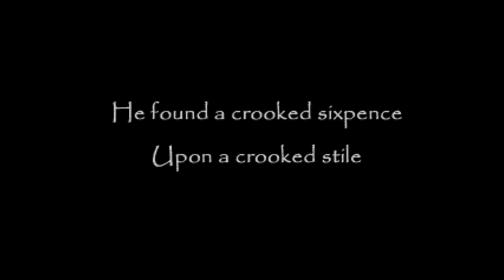Cry Plays: The Crooked Man [P1]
Hi!

So I missed the bandwagon to this game a looooong while back, almost a year ago. I think I said the same thing in the beginning of the video but hey! Whatever. Either way I was told to give it a look over because the story is supposed to be actually quite solid. Neat!

I can get behind solid things.

Hope you guys enjoy. Been a while since I've done one of these 2D RPG thingies. (Well aside for the To the Moon one but that's it's own magic monster)

Music by The Noisy Freaks - Selection : From the new album coming out in the near future, do check it out when it hits!